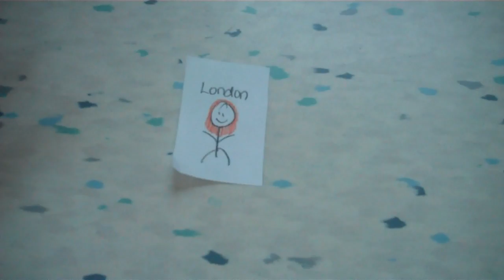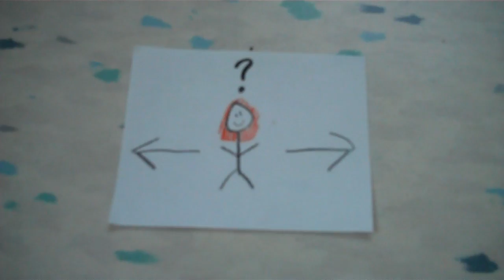Forgotten - Kelly S